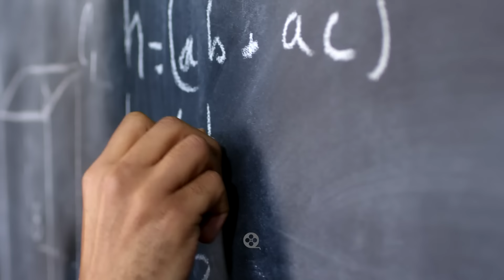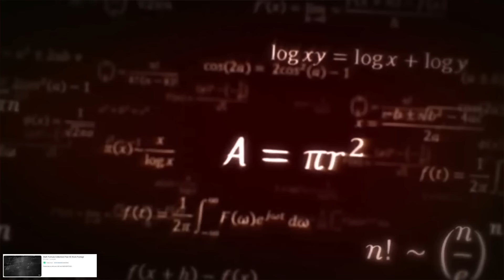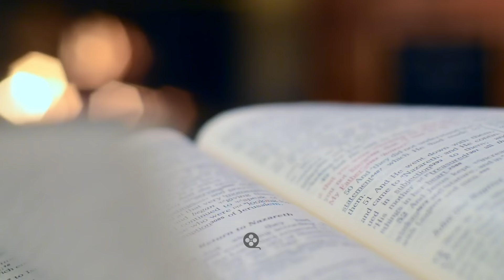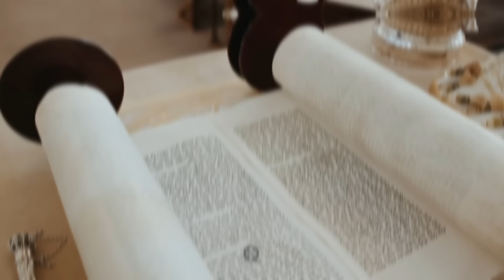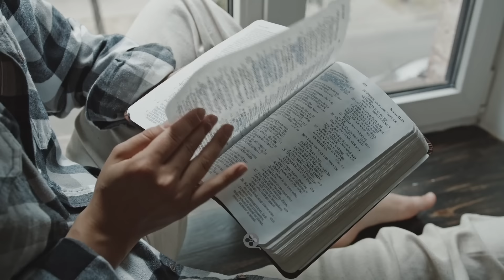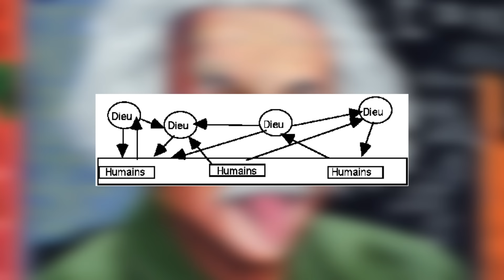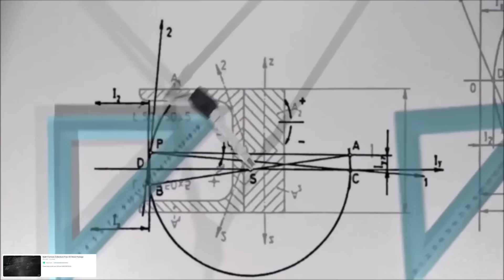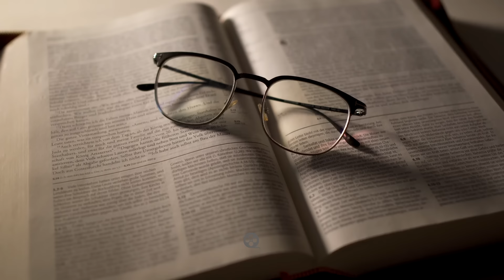Le Scientifique ALBERT EINSTEIN a Brisé LE SILENCE sur l’Existence de DIEU - Documentaire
Cultination bonjour !
« Le mot Dieu n’est pour moi rien d’autre que l’expression et le produit des faiblesses humaines. » Tels étaient les propos du célèbre scientifique allemand Albert Einstein pour parler de Dieu. Sa conception de l’existence de Dieu et sa façon de voir la religion est une chose qui peut vous déconcerter et possiblement vous choquer. Tout au long de cette vidéo nous parlerons de sa conception de Dieu et du célèbre personnage lui-même. Pour rappel, cette vidéo est essentiellement informative.
Présentons rapidement le personnage. À 16 ans, Einstein a réussi l'examen d'entrée à l'École polytechnique fédérale de Zurich, mais il a échoué à la partie sur l'histoire, les langues et la culture générale. Il étudie ensuite à l'école cantonale d'Aarau en Suisse, où il convient notamment des cours de physique, de mathématiques et de philosophie. Après avoir terminé ses études, Einstein cherche du travail, sans succès. Finalement, en 1902, il est embauché comme expert technique de 3ème classe à l'Office fédéral de la propriété intellectuelle à Berne. C'est là qu'il commence à travailler sur sa théorie de la relativité restreinte, qui sera publiée en 1905. Cette année, c’est-à-dire en 1905, il publie également d'autres articles importants, sur l'effet photoélectrique et sur le mouvement brownien. Ces travaux lui valent la reconnaissance de la communauté scientifique et lui permettent d'obtenir un poste de professeur à l'université de Zurich en 1909, puis à l'université de Prague en 1911, et enfin à l'université de Berlin en 1914. Einstein continue ses recherches sur la relativité générale dans les années qui traitent, et travaille également sur la physique quantique, l'unification des forces fondamentales et la cosmologie. Il reçoit le prix Nobel de physique en 1921 pour son travail sur l'effet photoélectrique. Entre temps, il s'engage également dans des causes politiques et sociales, notamment en faveur du désarmement, de la paix et de la défense des droits civils. Il quitte l'Allemagne en 1932 en raison de la montée du fascisme, s'installe aux États-Unis et devient citoyen américain en 1940. Il meurt le 18 avril 1955 à Princeton, dans le New Jersey.
Albert Einstein a grandi dans une famille de confession juive, bien que ses parents n'étaient pas particulièrement pratiquants. Il a reçu une éducation religieuse et culturelle juive, mais il a commencé à remettre en question la religion à l'adolescence. Selon les témoignages, il aurait été très croyant dans sa jeunesse et aurait pratiqué le judaïsme jusqu'à l'âge de 12 ans, date à laquelle il a commencé à s'intéresser aux sciences et à la philosophie. En grandissant, il s'est éloigné de la religion et a adopté une approche plus critique envers les croyances religieuses en général. Cependant, Einstein a tout au long de sa vie maintenu un lien avec sa culture et son héritage juifs, et s'est exprimé à plusieurs reprises sur les questions liées à l'antisémitisme et à la défense des droits des Juifs.
Einstein et la religion, le Dieu de Spinoza, la religiosité cosmique d’Einstein,..
Bon visionnage !

documentaire
documentaire espace
documentaire sur l'espace
documentaire 2023
reportage 2023
james webb
rover
curiosity
elon musk
telescope james webb
la nasa
nasa
documentaire 2022
agora
extraterrestres
alien
donald trump
elon musk
Haim Eshed
cultination
reportage 2022
documentaire histoire
reportage